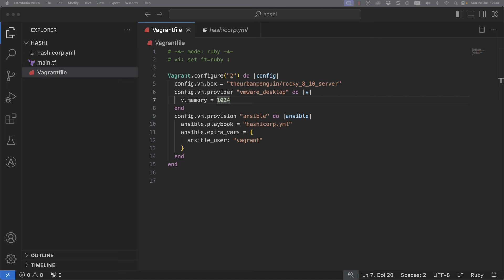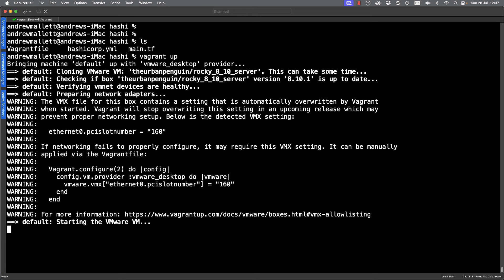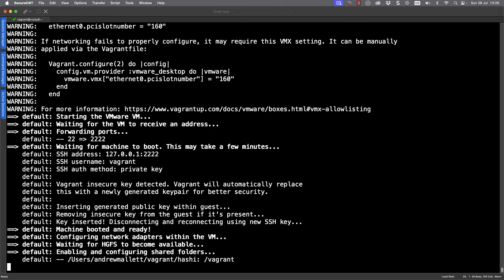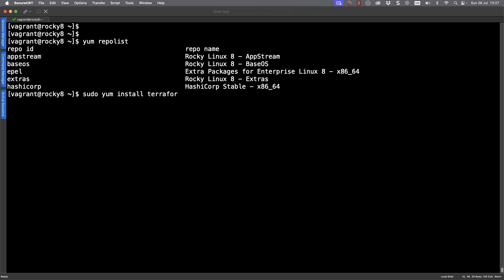Automate VM Deploys Using the Vagrant Ansible Provisioner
I am a big fan of using Vagrant to manage my virtual machines. You can also use Ansible as the VM is deployed to customize as you require. In the video we add the Hashicorp Repository to Rocky Linux 8. To use Ansible as the provisioner Ansible must be installed on the host which them mean MacOS or Linux. Or make use of the Ansible Local Provisioner where Ansible is then added to the VM before the playbook is executed.